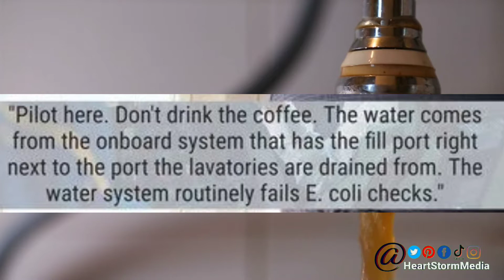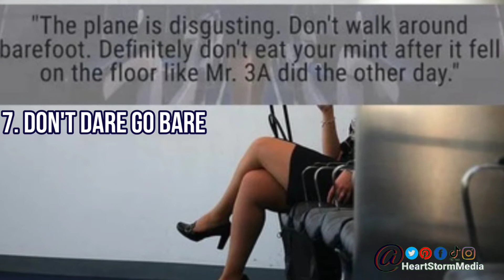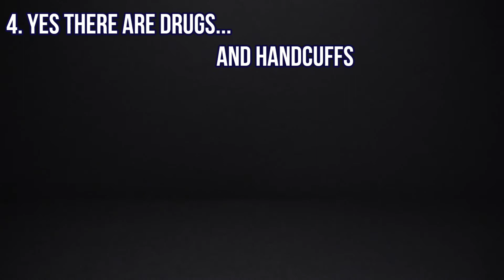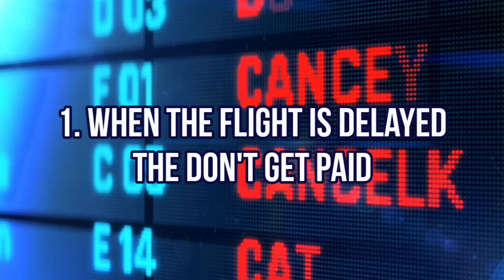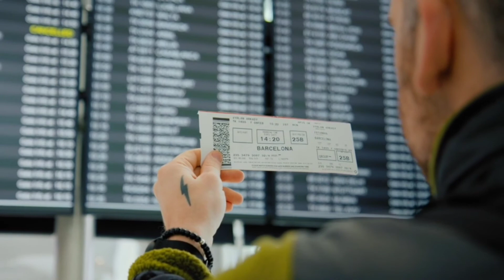Shocking Travel Details Only Flight Attendants Know Revealed 🤯😳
There are lots of airline secrets flight attendants and air hostesses refuse to tell passengers. Coming up are some flight attendant secrets they don't want you to know!

Top 10 Secrets Flight Attendants Don’t Want You to Know

Flight Attendants Reveal Airline Details Only They Know

Come For The Info, Stay For The Laughs...

It is not my intent to in any way infringe on their content ownership. If you happen to find your art or images in the video please let me know and I will be glad to credit you. This Video Is made for review and Promotion of the film.
Special Thanks To Amazon Prime, and IMDB, NBC, and Netflix